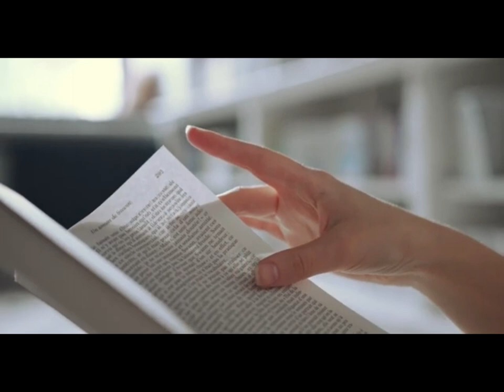St. Barbara | The life of St. Barbara | Story of Saint Barbara | St. Barbara Feast day | Full Movie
It's the Feast day of Saint Barbara, Let us pray for St.Babara for Unbreakable trust in God.

Give us a comment.
Share Kingdom of God Videos with your friends and Share the Mercy of God with the people in this Advent season.